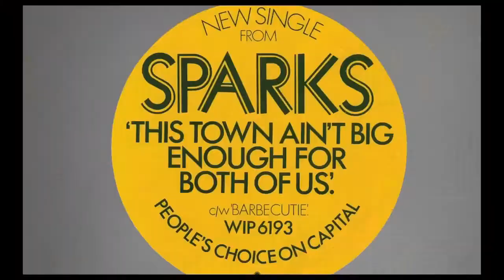The Sparks Brothers - Movie Review * The Popcorn Confessional | nERD bOX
The Sparks Brothers
Production companies:  MRC